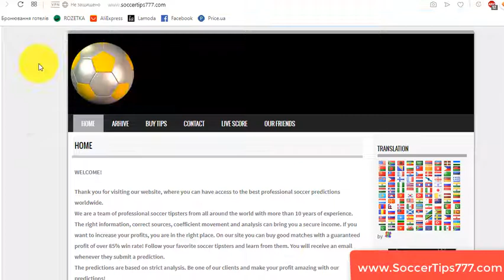23 Okt 18:55. RB Leipzig vs Zenit St Petersburg. UEFA Champions League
RB Leipzig vs Zenit St Petersburg